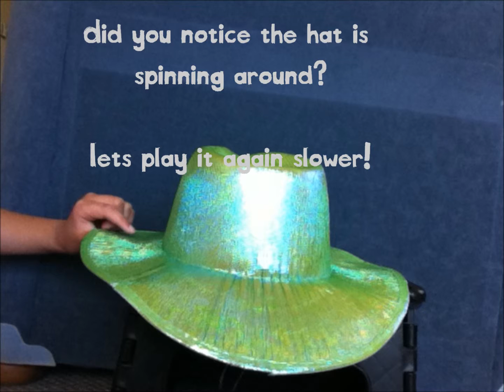Magic Hat Eye Focus Challenge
WATCH MAGIC!